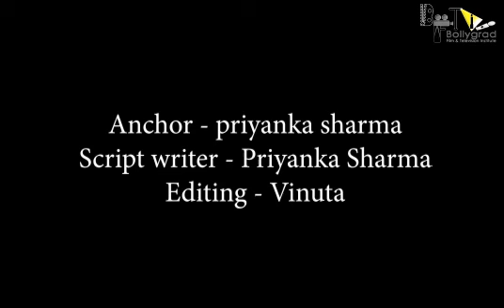Race 4 | 41 Hidden Facts | Salman Khan | Sunil Shetty | Saif Ali Khan | Anil Kapoor | Abbas M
leaked salman salman love salmankhan Here are some of the hidden interesting facts about the movie Race 4, starring Salman Khan as the lead in cast.

Brief- The upcoming movie Race 4  is in the scripting stagethe film was being scripted by Shiraz Ahmed. “Shiraz, who has worked on the earlier three instalments of the film, is presently working on the fourth part. Producer Ramesh Taurani will zero in on a director soon, and will get onto casting only after the final script is locked. The film is expected to roll by this year’s end, however things also depend on the Covid-19 situation then.”.

The action thriller series Race is a series that boosts the hearts of fans with their stunts and chasing scenes. The first two films of this multi-starrer series were directed by Abbas Mastan and the third film was directed by Remo D'Souza. Race and Race 2 were quite successful in wooing the audience but Race 3 could not get much good reviews. Interestingly, all three films of this series were released at a gap of five years. Like Race in year 2008, Race 2 in 2013 and Race 3 in 2018.
According to the updates so far, the film will feature Evergreen actresses like South's Most Desirable Face Ramaya Pandian, Rani Mukherjee and Preity Zinta. Seeing Rani and Preity in a chasing series like Race is going to be really different and exciting

Jo dikhta hai woh hamesha sach nahi hota! The Race has begun and the road ahead is full of twists & turns. Gear up for the release & watch the Race 4 trailer now!

Race 4, the action-thriller, is directed by Rohit Sand produced by Salman Khan Films and Tips Films. The film stars.Saif Ali Khan .Salman Khan, Jacqueline Fernandez,  Anil Kapoor, Bobby Deol, Daisy Shah, Saqib Saleem and  Freddy Daruwala.
Race4 SaifAliKhan. Salman Khan

Race 4 releases on 15th June 2021 fanmade.

“Race 4” will be the fourth instalment in the “Race” franchise which had 2 critically acclaimed parts and one critically criticised. The movies in the franchise have been a tug off between Salman and Saif with fans of both stars rooting for their own favourite.

Anchor - priyanka sharma
Script writer - Priyanka Sharma
Editing - Vinuta
Uploaded by Naviya